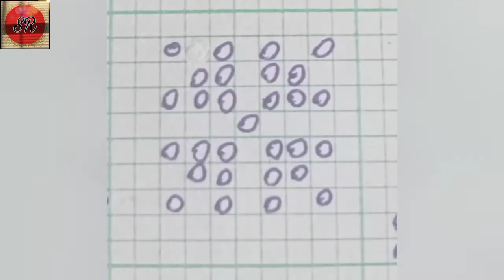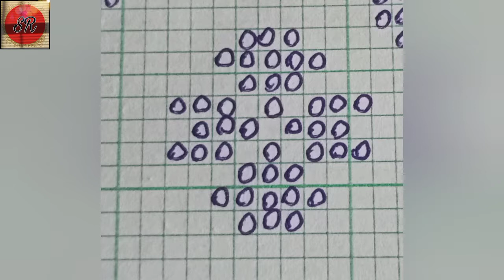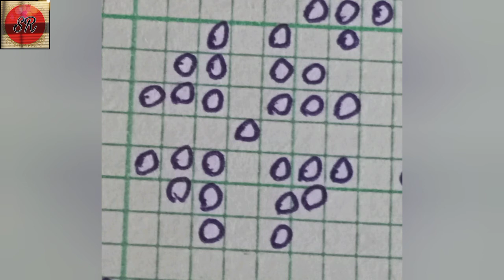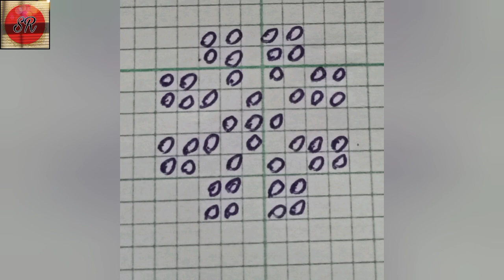New Design Chamathwi bar Graph|| Rignai Chamathwi bwthai 2022|| SR JAMATIA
SR JAMATIA
From- Tripura (North-East India)